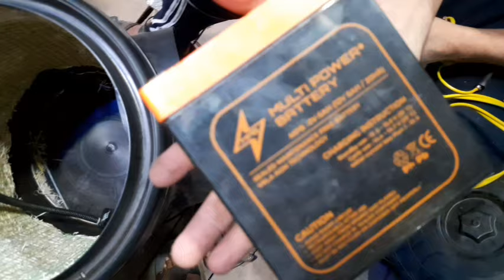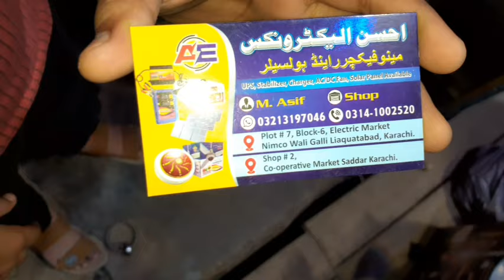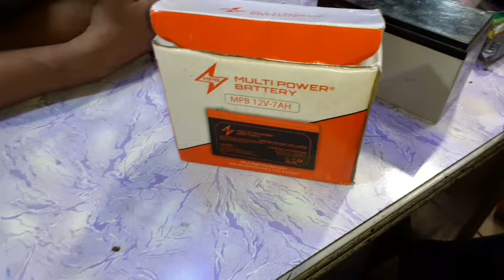12 walt child room coolor bettry charjer low prize|dani danish vlog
plzzz support my friends